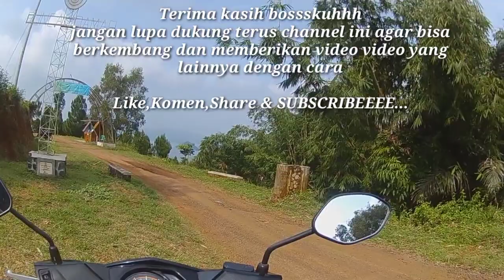AKSES JALAN MENUJU PUNCAK DAMAR WADUK JATIGEDE SUMEDANG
Assalamualaikum wr.wb.
ok bosskuhhh kembali lagi bersama saya di channel Haris Munandar

akses jalan menuju baros,puncak damar waduk jatigede sumedang

titik awal star saya berada di alun alun situraja sumedang

jangan lupa dukung terus channel ini agar berkembang dengan cara

terima kasih

PERHATIAN..
Di video ini saya tidak ngebut atau tidak kencang dalam mengendarai motor

video speed controlnya saya cepetin agar tidak memakan durasi yang terlalu panjang

jangan lupa sllu jaga kesehatan
memakai masker
mencuci tangan dengan sabun
menjaga jarak

terima kasih